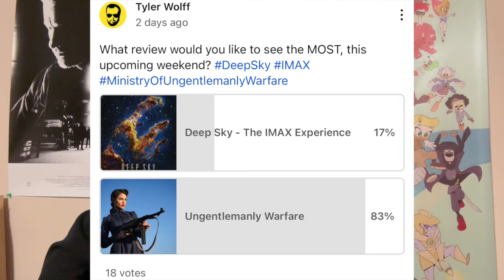Not A Good Weekend for Movies! (Random Vlog)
Out of pure boredom, being unimpressed with the lack of movies out this weekend and wanting to at least put out ONE long-form video in a short amount of time... here's me quickly listing off the movies I DON'T wanna see this weekend and why!